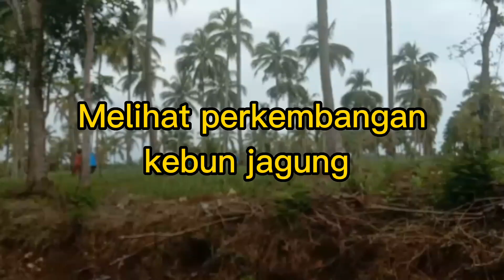BONGKAR Perkembangan Kebun Jagung Pangandaran, Siap2 Para Petania ada Ulat Tentara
KIta pantau kebun jagung yang sedang disupervisi dimana para petani mulai siap2 adanya serangan apapun, kali ini ternyata ada serangan ulat tentara
Solusinya siapkan Insektisida Abamektin Benzoat segera
Terima kasih